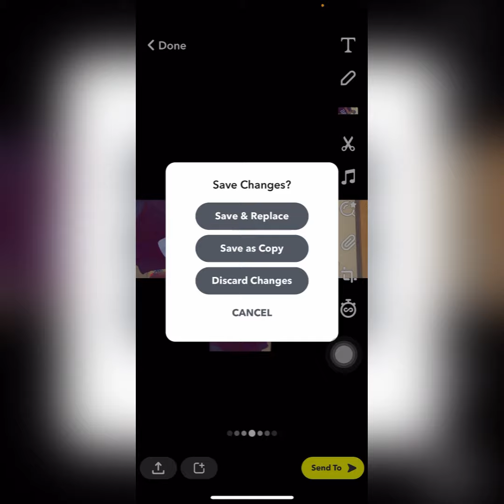طريقة اقتصاص صورة كاملة في السناب شات واستخدامها كاستيكر😍😍😍